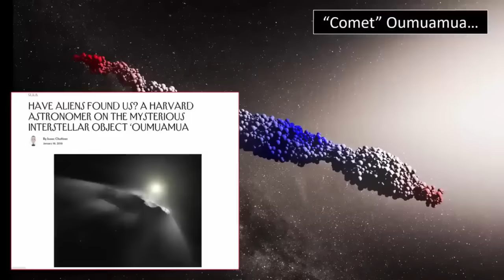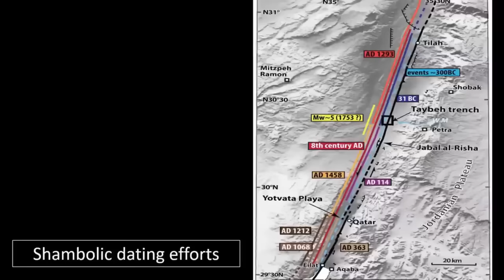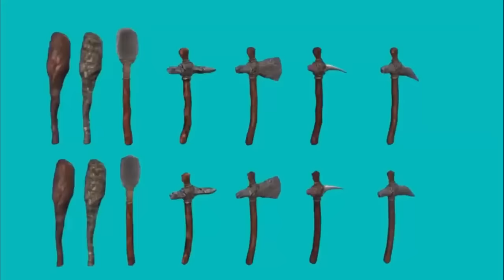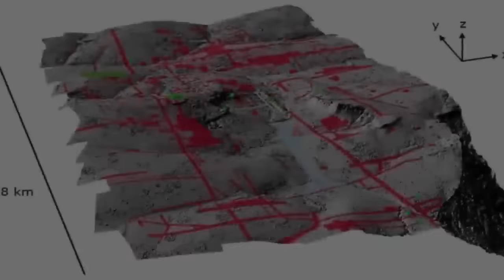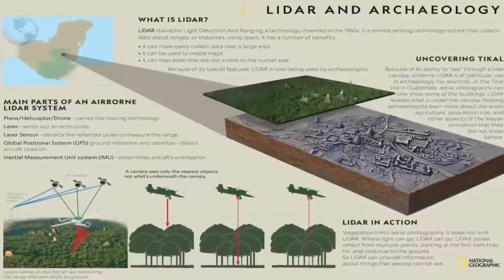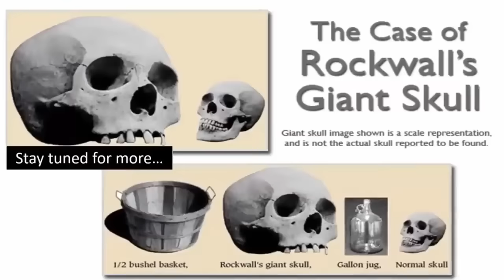1000 Mile-Long Ruin Exposed?